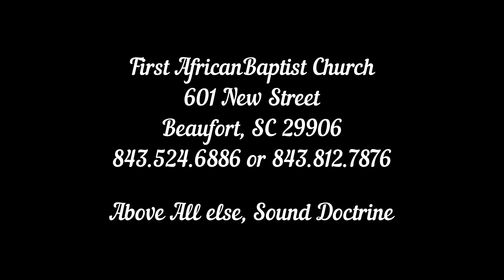A Father's Day Sunday School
First African Baptist Sunday School Lesson for June 21, 2020 - Wisdom's Rewards